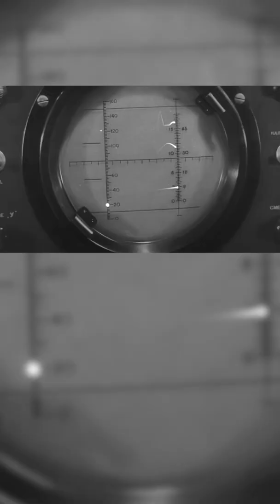The Sad Story of Laika, The Space Dog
This must bring a tear to your eye...

// about //
I am an Astrophysics student from Australia exploring science communication. I was never destined to be a scientist. And yet, through science communication on YouTube, my life was changed. Creators lit a spark of curiosity in me that I've never put out. Come along for the journey. It's going to be a long one.